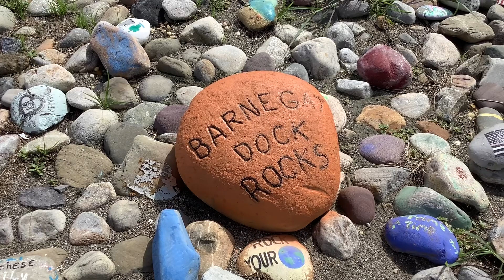Crabbing at Barnegat NJ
Another beautiful day for crabbing! Drove down to Barnegat Municipal dock for the first time. What a beautiful place! But you have to pay a $2 dollar fee to fish and go crabbing, and theres a 4 trap limit per person. Didn’t catch any fish but got 10 crabs🦀. Enjoy the video!